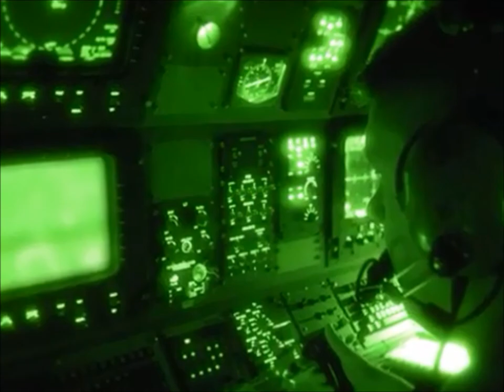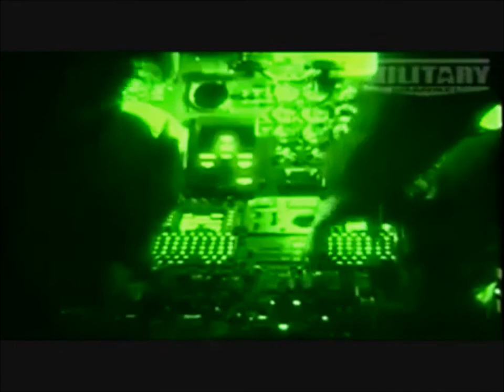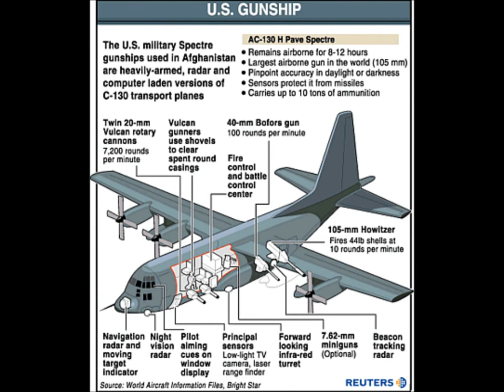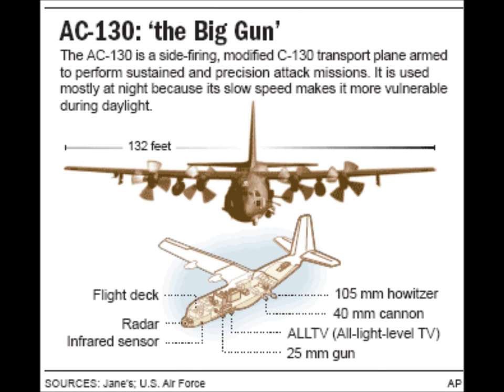Puff The Magic Dragon - Steve Eddins - 4-13-13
Puff, the magic dragon lived by the sea
And frolicked in the autumn mist in a land called Honah Lee,
Little Jackie paper loved that rascal puff,
And brought him strings and sealing wax and other fancy stuff. oh

Together they would travel on a boat with billowed sail
Jackie kept a lookout perched on puffs gigantic tail,
Noble kings and princes would bow when'er they came,
Pirate ships would lower their flag when puff roared out his name. oh!

A dragon lives forever but not so little boys
Painted wings and giant rings make way for other toys.
One grey night it happened, Jackie paper came no more
And puff that mighty dragon, he ceased his fearless roar.

His head was bent in sorrow, green scales fell like rain,
Puff no longer went to play along the cherry lane.
Without his life-long friend, puff could not be brave,
So puff that mighty dragon sadly slipped into his cave. oh!